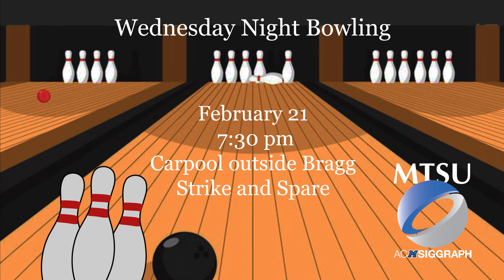Networking Bowling Spring2018